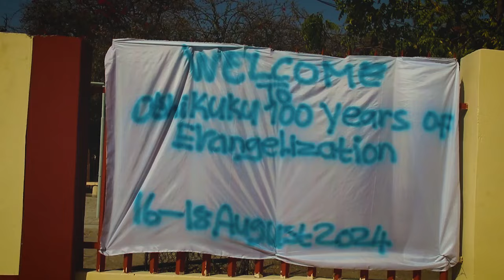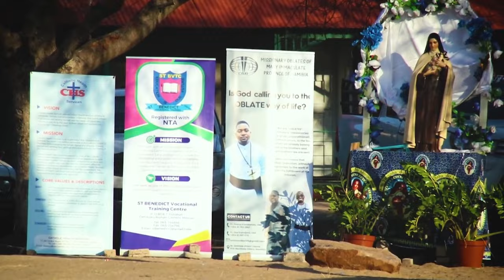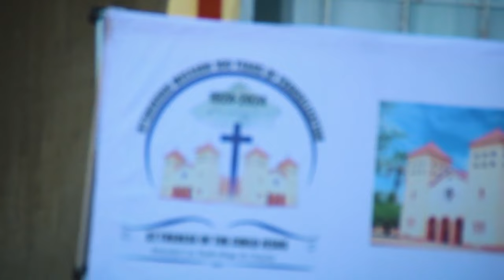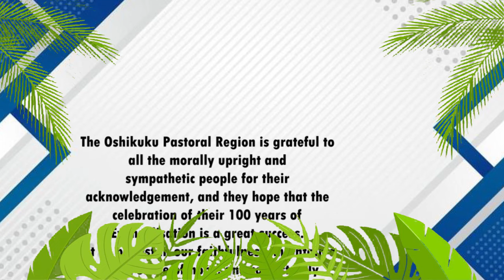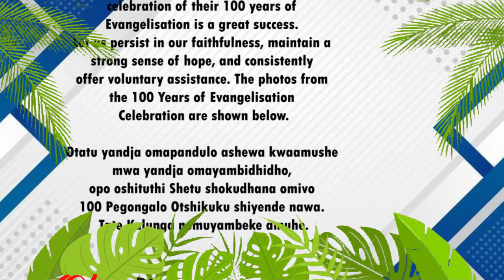Oshikuku 100 Years Of Evangelization Holy Mass By Rev Dr Wilhem Eita